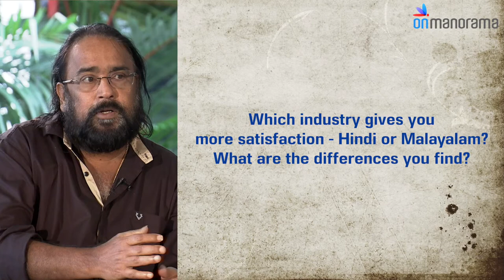Director and screenwriter Sangeeth Sivan on E | Interview & Chat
Sangeeth Sivan speaks to Onmanorama about the supernatural thriller, E and producing the movie.

Onmanorama
Onmanorama is the English version of Manorama Online, the digital edition of most circulated Malayalam newspaper Malayala Manorama. Onmanorama covers a wide variety of topics and categories ranging from Sports to Business, Education to Entertainment, Travel destinations to delicious recipes, Bollywood to Mollywood, and more. Most importantly the site gives real-time updates of all breaking and the latest news from Kerala and around the world.